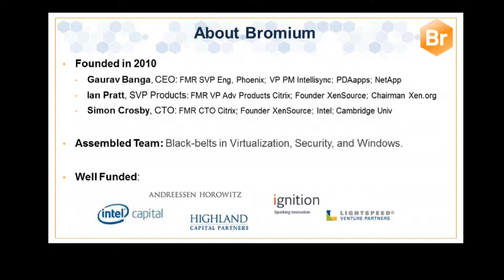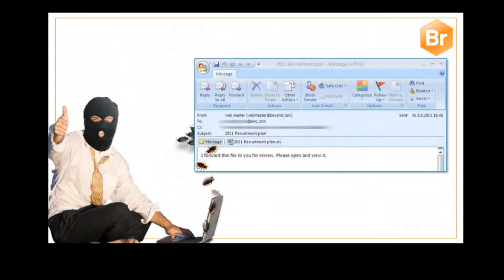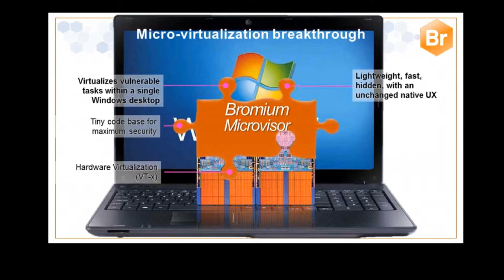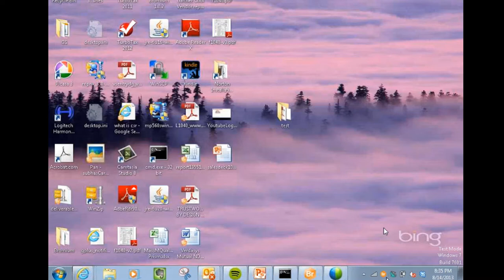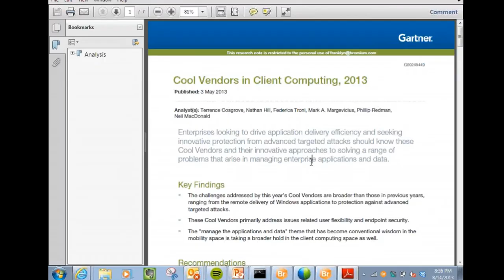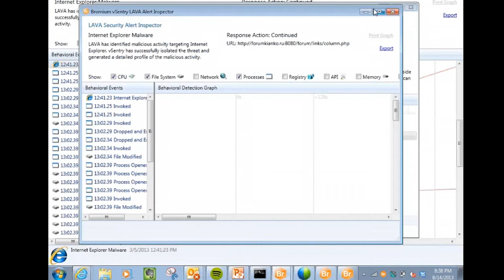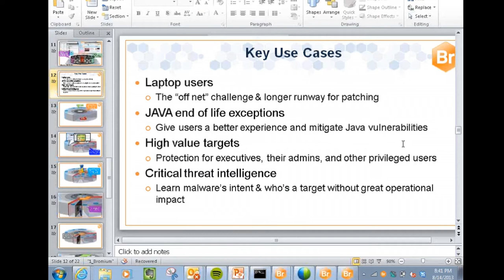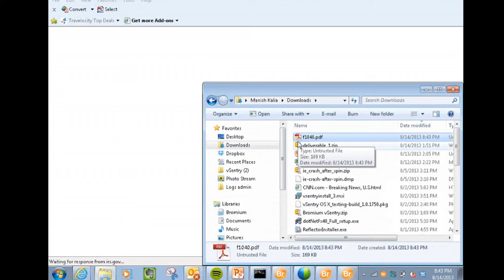August 2013 NY Enterprise Technology Meetup - Bromium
Bromium - Bromium delivers the benefits of micro-virtualization and hardware based security to enterprise desktops, reducing the enterprise attack surface for all users without the need for new management tools or skillsets.  The company's solutions enable an exceptional end-user experience with its protect-first design, isolating threats before they can harm the enterprise. Bromium vSenty enables IT to safely embrace key trends in mobility, and "anywhere, anytime" access - empowering users to collaborate, access cloud-hosted applications and the consumer web, and open unsafe documents and media without risk to enterprise information or infrastructure.